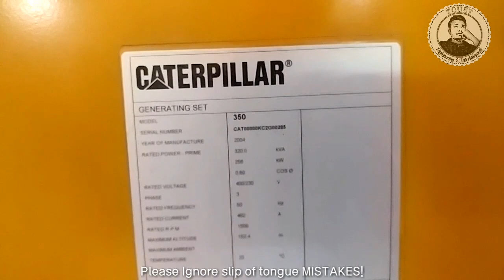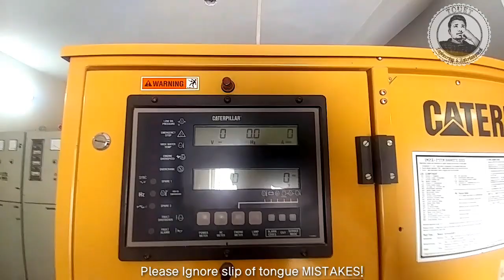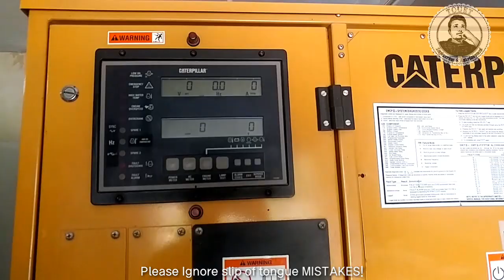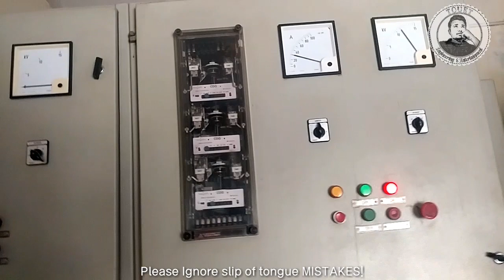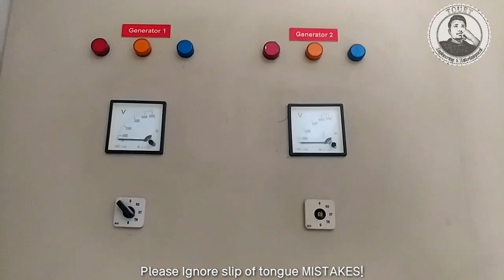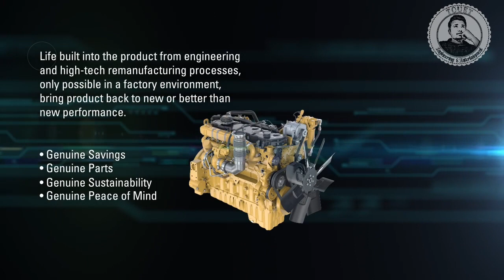Diesel Engine Power Plant/ Generator| Explanation | Urdu / Hindi | UET Taxila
If you want to see animation video only skip till 7 minutes or so!

Except the things told .. there are also many different parts or the deisel Engine ... including air and water filters ... Radiators.. Batteries that provides a start for generator ,. So can consult the things remaining from the google or From your teacher .. or you can comment bellow and i will explain it to you ...
JazakAllah